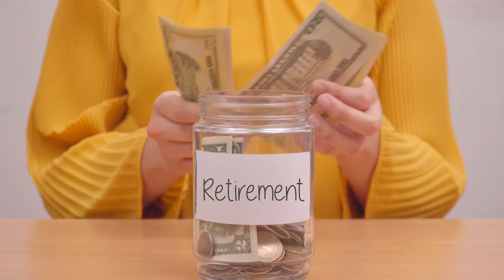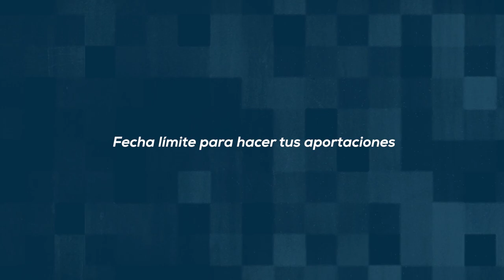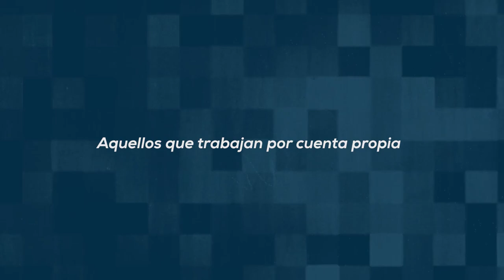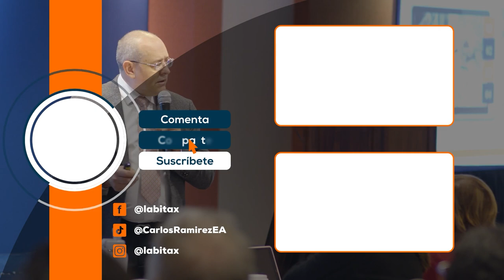¿Es un lRA Tradicional la mejor opción para tu jubilación? Ep.1046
La jubilación es una etapa que requiere planificación estratégica para asegurar un retiro cómodo y sin preocupaciones. En este video, te explico todo lo que necesitas saber sobre el IRA Tradicional, incluyendo los diferentes tipos de planes disponibles, sus ventajas, y cómo determinar si es el adecuado para ti según tu situación financiera actual. Además, te hablaré de las características clave y las fechas importantes que no puedes perder de vista para maximizar los beneficios de tu plan de jubilación. ¡No te lo pierdas!